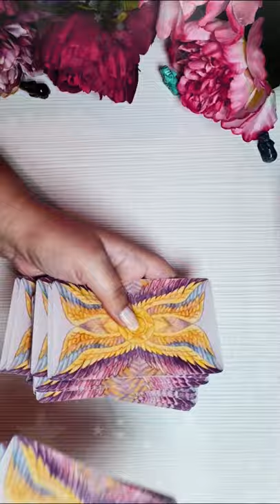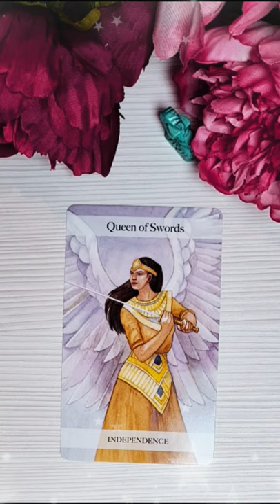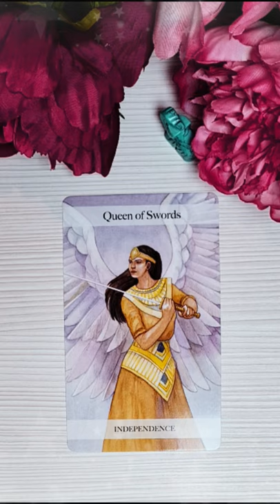Vineri 17 Septembrie 2021 | 📅 Tarot zilnic | Etalare generală ❤️dragoste💊sănătate💲bani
În această etalare de tarot generală am extras 1 carte pentru ziua de Vineri 17 Septembrie 2021. Această carte reprezintă energia generală a zilei și funcționează ca un semn de circulație care te ajută să navighezi energiile momentului. Aceasta este o etalare generală, prin urmare dacă nu rezonezi cu mesajul zilei îți recomand să vizualizezi analizele lunare pe care le-am pregătit pentru fiecare zodie în parte (dacă îți cunoști ascendentul vizionează mai întâi analiza lunară pentru acel semn zodiacal, pe urmă pentru zodia ta și la final pentru semnul zodiacal în care ai Luna natală sau o aglomerare de 4 sau mai multe planete). Dacă ai o anumită întrebare, sau o problemă care te macină îți recomand să vizionezi etalările de tipul alege-o-carte în care trebuie să te folosești de intuiția ta pentru a alege mesajul pe care trebuie să îl auzi acum (aceste etalări sunt atemporale, general valabile, indiferent dacă le vizionezi în ziua în care am extras cărțile sau peste câțiva ani, pentru că mesajul este ales de tine cu ajutorul intuiției).